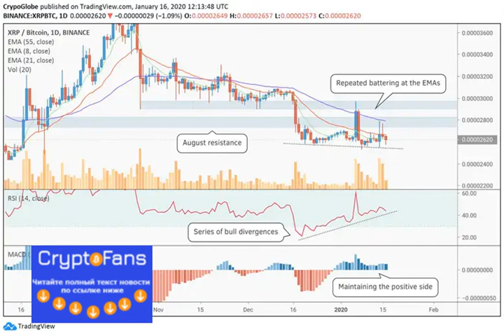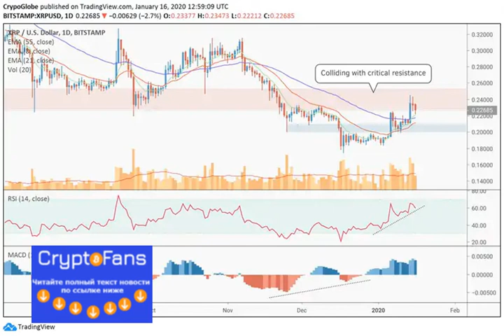Strength Building on xrp Chart After Modest Gains — Price Analysis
XRP has not been exploding like many other leading and medium-cap altcoins, and is proving to be the runt of the litter. Some